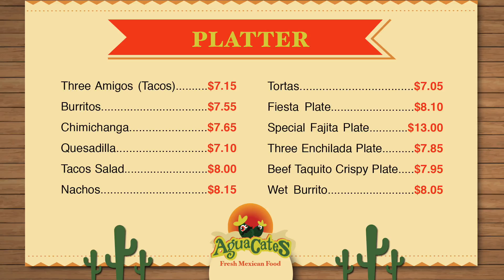Aguacates Fresh Mexican Food comidas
Aguacates Fresh Mexican Food, 2600 N.W 87 AVE # 27 ( Back to Building ) Open Mon-Sat 8: AM - 8: PM  Tel.